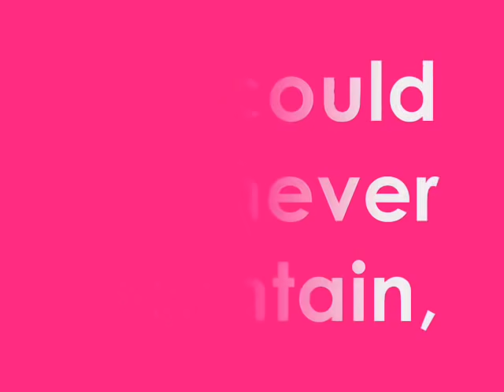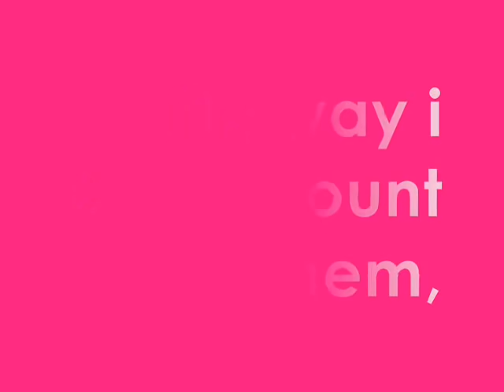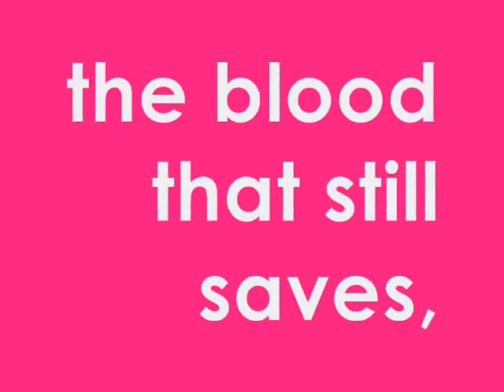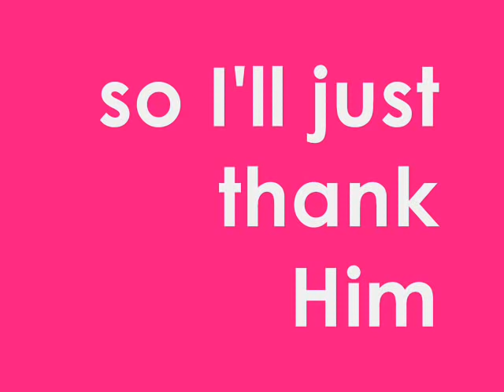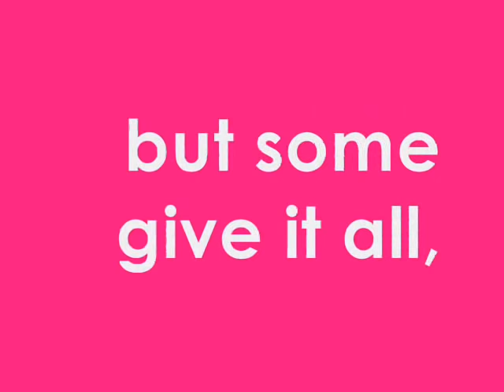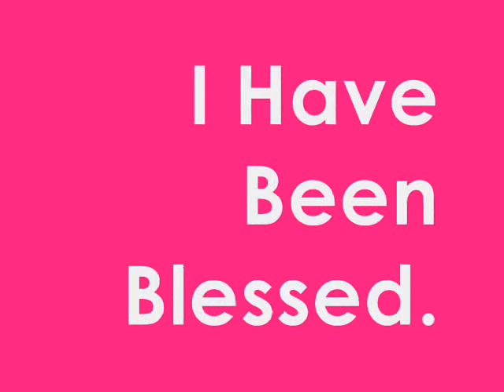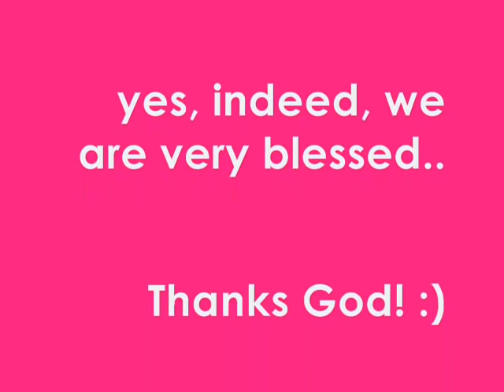I HAVE BEEN BLESSED LYRICS :)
I have been blessed By Champion Baptist College Tour Group